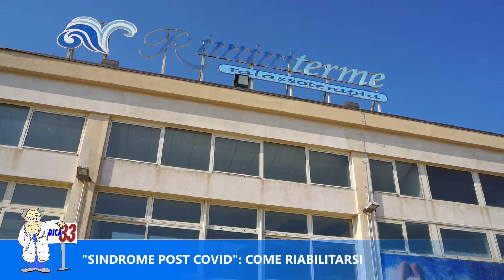A RiminiTerme un programma riabilitativo post coronavirus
Il Direttore Sanitario di Rimini Terme Dr. Franco Lamacchia, intervistato da Anna Sakouchanova, parla degli effetti a lungo termine del Sars-Cov2. Il dato - spiega il dott. Lamacchia - emerge da diverse evidenze scientifiche. Dopo quattro mesi il nuovo coronavirus SarsCov-2 può provocare diversi sintomi. Stanchezza e debolezza muscolare quelli finora documentati con maggiore frequenza (la media è di 6 pazienti su 10). Seguono disturbi del sonno, ansia e depressione. Queste condizioni costituiscono il quadro che identifica una vera e propria “Sindrome Post-COVID” che colpisce alcuni pazienti che sono risultati positivi all’infezione.
Per rispondere a questa nuova esigenza RiminiTerme, la struttura termale dotata di servizi per il benessere e Poliambulatorio che sorge sulla spiaggia di Rimini, ha messo in campo un programma riabilitativo Post-Covid utilizzando i servizi e le diverse competenze già presenti nella struttura.